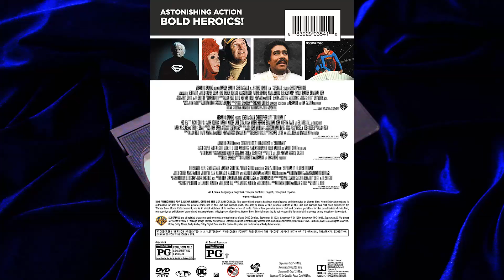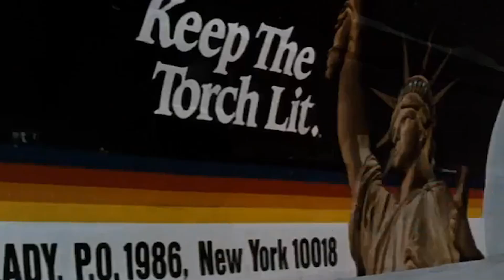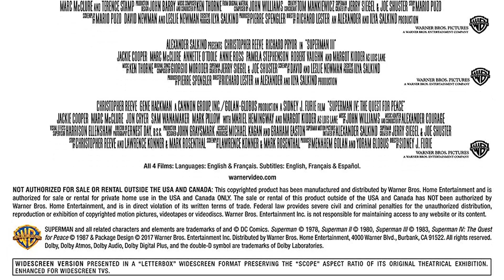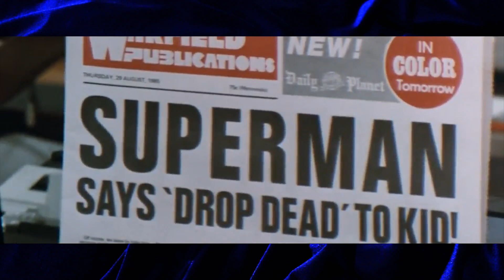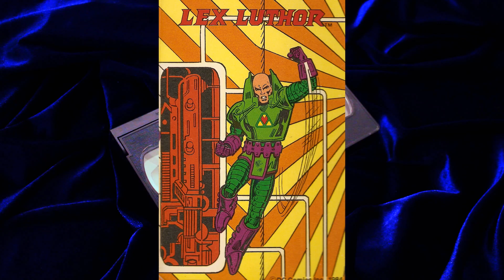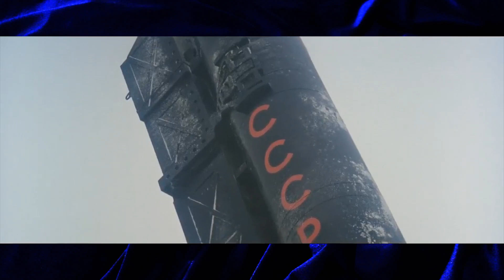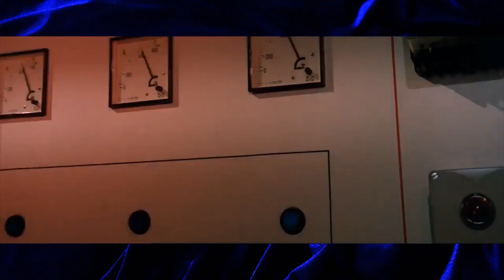Superman 4: A Dumb, Dumb Movie (Movie Nights) (ft.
A super-sized video for a super stupid film! Join the quest for peace and discover the benefits of radiation, the conspiracy about Nuclear Man, and that one guy on Krypton everyone hates.